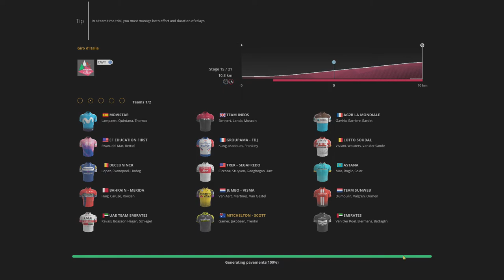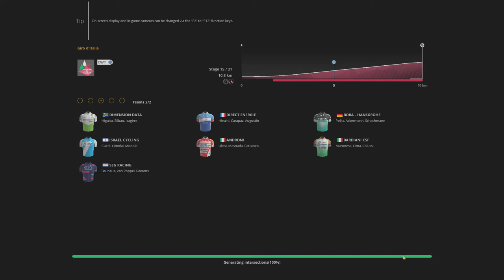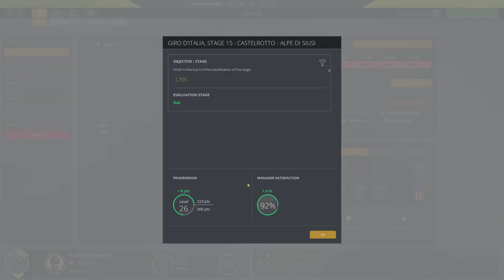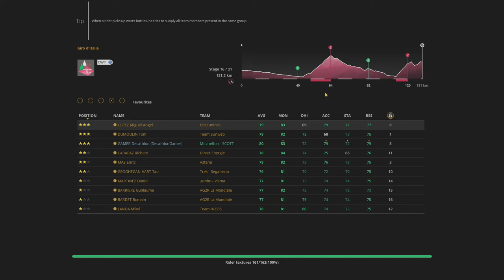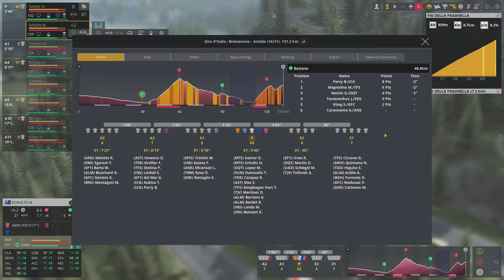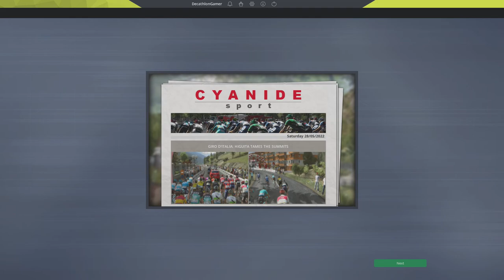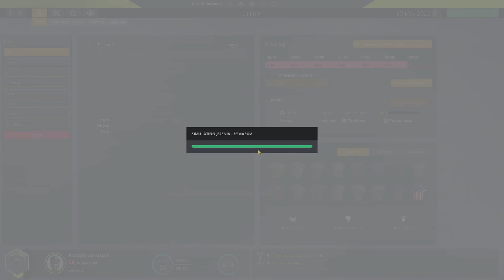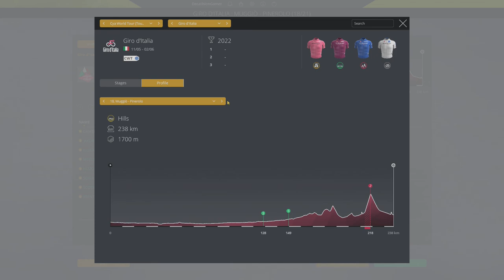Pro Cycling Manager 19 - Stage Racer - Ep 67 - Giro, pt 5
Later stages of the Giro.  Happy wife, happy life! Now only if I could stay focused.